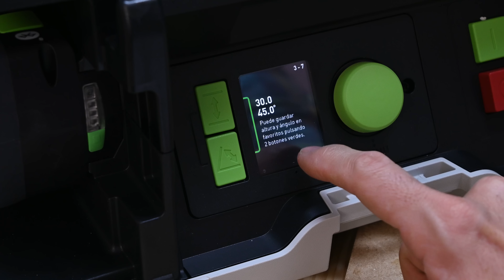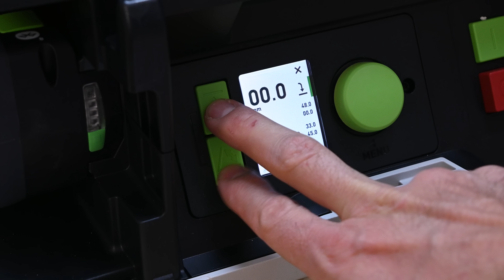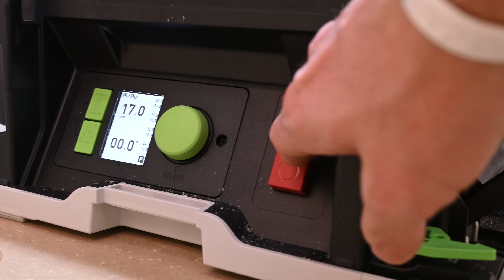✅ ¿La MEJOR SIERRA de MESA? 👉 FESTOOL CSC SYS 50 EBI. UNBOXING en ESPAÑOL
UNBOXING en ESPAÑOL de la nueva SIERRA de MESA de FESTOOL. La SIERRA de MESA CSC SYS 50 EBI. ¿Es la mejor SIERRA de MESA?

👇MÁS ABAJO TIENES LAS HERRAMIENTAS👇

El VÍDEO PASO a PASO
00:01 Intro
00:10 UNBOXING SIERRA MESA
00:36 FESTOOL CSC SYS 50 CARACTERÍSTICAS TÉCNICAS
01:10 PUESTA EN MARCHA FESTOOL CSC SYS 50
02:50 AJUSTE DISCO SIERRA DE MESA
03:30 ESCUADRADORA
04:10 BANCO PORTÁTIL. BASTIDOR
04:50 ASPIRACIÓN A BATERÍA DE SIERRA DE MESA
05:05 BASTIDOR UG CSC SYS. MÁS QUE UN BANCO
06:00 MONTAJE SIERRA MESA FESTOOL CSC SYS 50 EBI

✅ ENLACES A HERRAMIENTAS ✅

La capacidad de corte a la que hago referencia en el vídeo es a la anchura de tronzado.
La altura de corte a 0º es de 48mm y de 33mm a 47º.